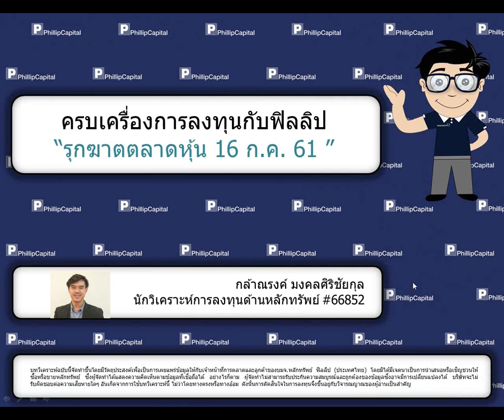รุกฆาตตลาดหุ้น (16 ก.ค. 61)